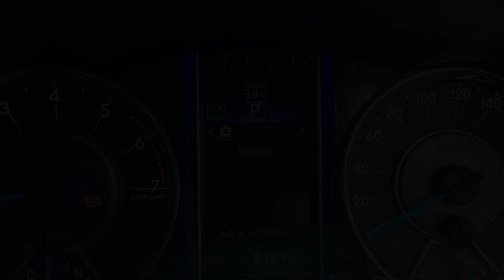2017 Toyota Fortuner Quick Overview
2017 Toyota Fortuner Quick Overview.